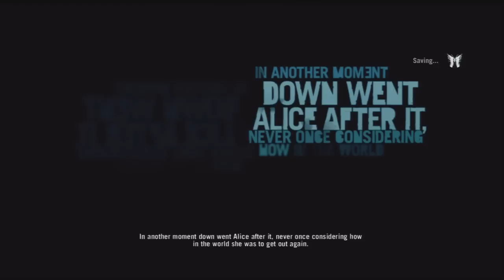The 3 Cries Of Far | Far Cry 3 Walkthrough w/ Commentary Part 1 | Lost